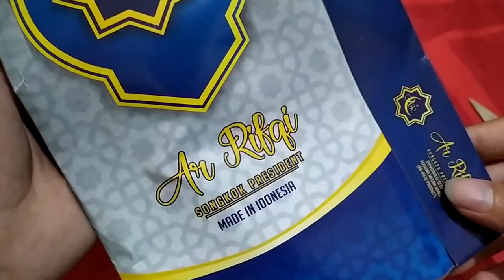Peci Merah Presiden